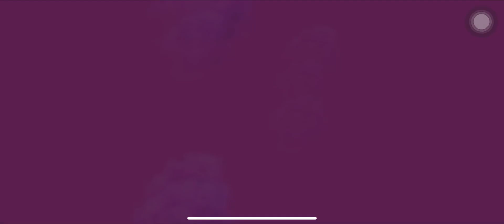Ice Scream 🍦3 & 4 GameOver Jumpscare Before Ice Scream 8